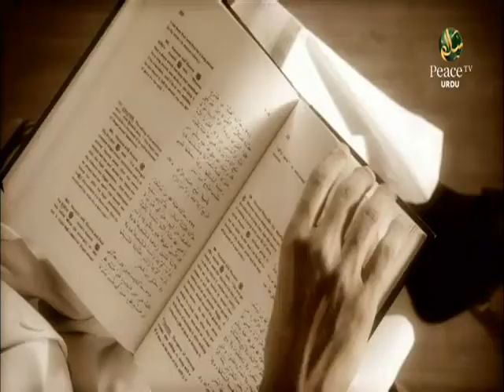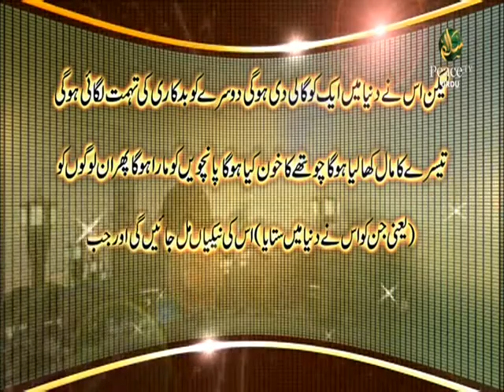Baaraat Aur Walima, Khalid Nadwi Ghazipuri, Part 9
Aao Eemaan Taza Karein - Khalid Nadwi Ghazipuri